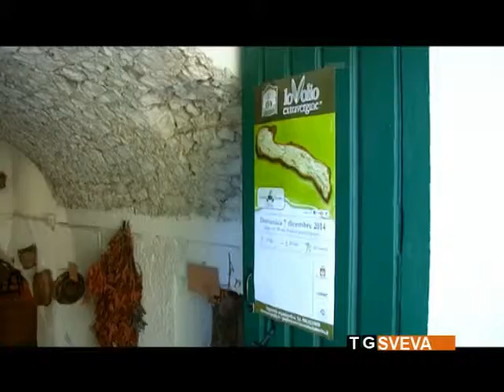Regione Puglia | Due appuntamenti dedicati agli amanti del vino e dell'olio extravergine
Il Movimento Turismo del Vino Puglia conclude il ricco calendario di eventi del 2014 con un doppio appuntamento per gli amanti dell'olio e del vino. Si tratta di "Cantine aperte a Natale" e "LoVolio Extravergine", iniziative realizzate con la collaborazione dell'Assessorato alle Risorse Agroalimentari della Regione Puglia.